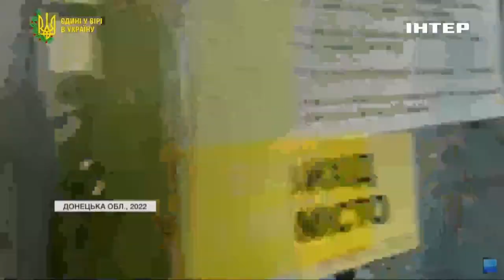Річниця трагедії в Краматорську: атака росіян забрала життя 61 людини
Роковини трагедії у Краматорську. Два роки тому росіяни вдарили ракетою "Точка-У" по залізничному вокзалу. Тоді загинули понад пів сотні людей, ще більш як сотня постраждали. Це були пасажири, які чекали на евакуаційний потяг. Спогади тих, хто рятував поранених і хто пережив цю трагедію - зібрав Анатолій Журавльов.